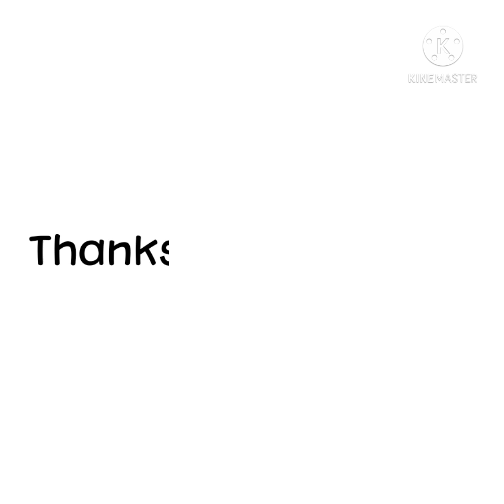Iftar Special Recipe/Ramadan Snacks For IFTAAR/Iftaar Snacks/Aloo Rolled Samosa/